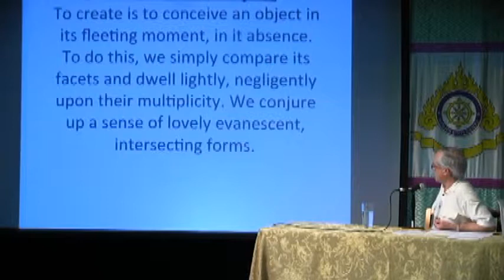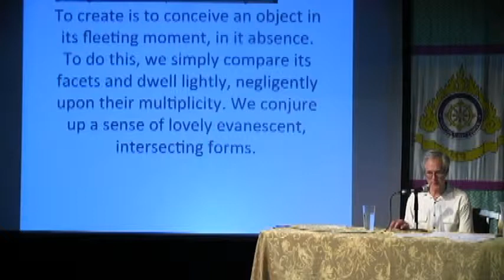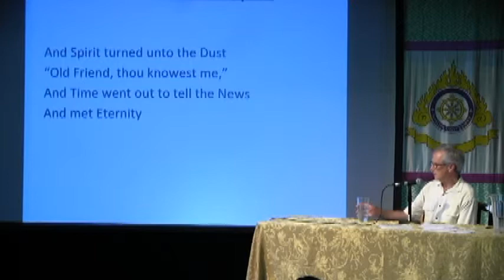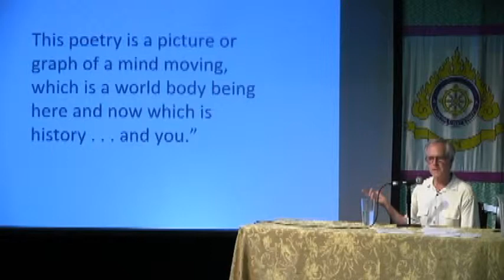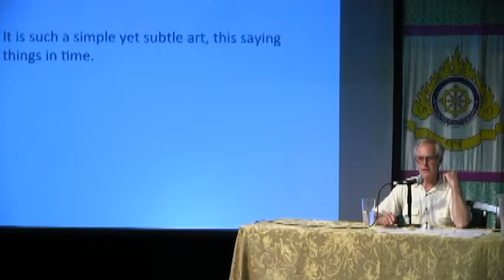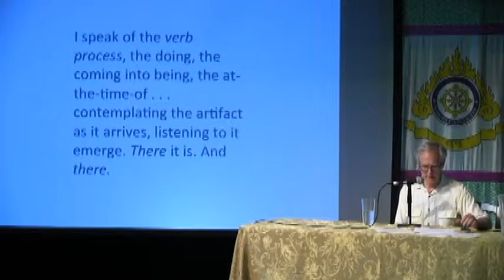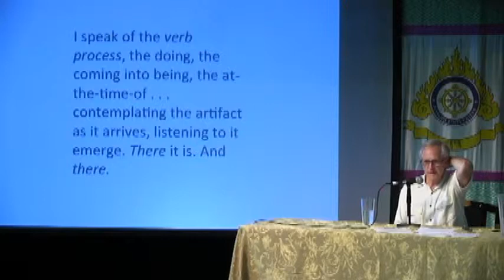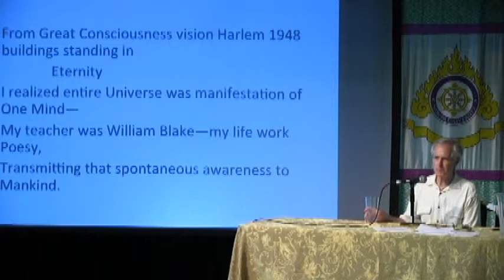Reed Bye: Dharma Poetics